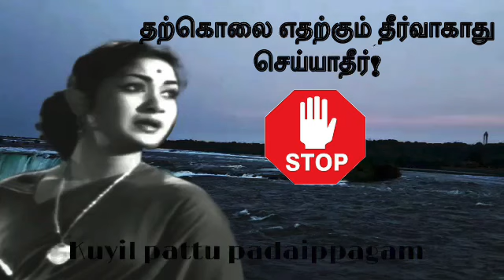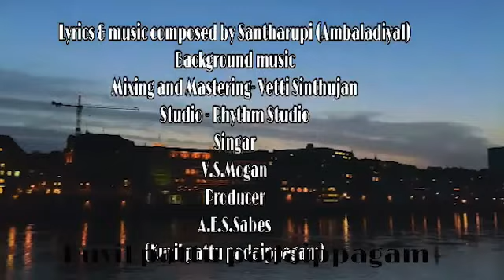காதலது கண்ணா மூச்சுடா |Love Sad Songs Tamil| Kadhal Sad Songs|Love Feeling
காதலது கண்ணா மூச்சுடா பாடல்

காதல் தோல்வியால் உண்டாகும் மன வலிக்கு தற்கொலையென்பது தீர்வாகாது இதுபோன்ற தருணங்களில் உதவுவதற்காக எத்தனையோ அமைப்புகள் உலகெங்கும்
இயங்கி வருகின்றன அந்த  அமைப்புகளைத்  தொடர்புகொள்வதனூடாக வாழ்வில் புதிய மாற்றமும் தன்னம்பிக்கையும் உண்டாகும் இதனை அறிவுறுத்தும் விதமாக
இப் பாடலை சமர்ப்பிக்கின்றோம். காதலர் தின வாழ்த்துகள்

பாடல் வரி இசை : கவிஞர் அம்பாளடியாள் சாந்தரூபி
பின்னணி இசை  : வெற்றி சிந்துஜன்
பாடகர் : வி .எஸ் .மோகன்
வெளியீடு : குயில் பாட்டு படைப்பகம்